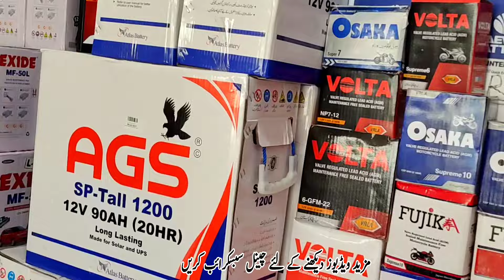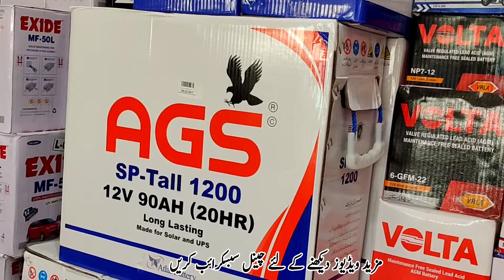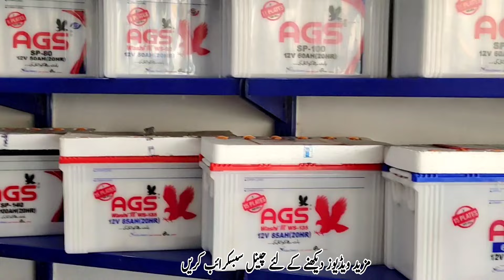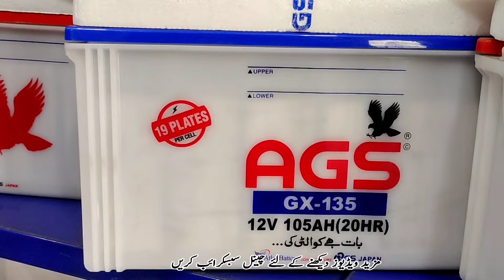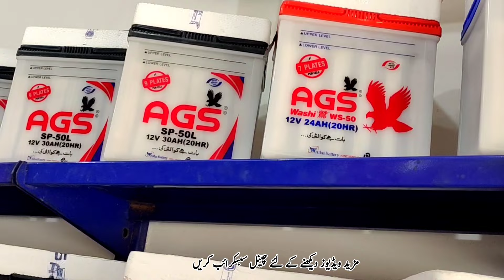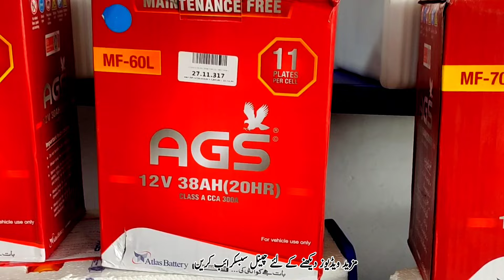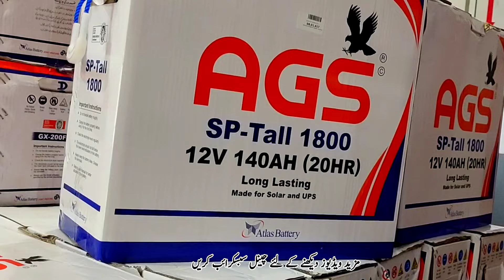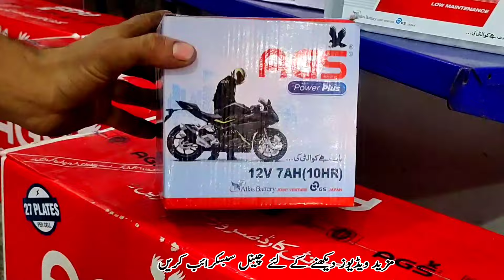Best Backup Battery For Solar system. UPS Solar Battery New prices 2024 Pakistan| Battery rate 2024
Led acid Battery type 2024. Lethium Battery rate 2024, Best Battery for Scotty. Scotty battery prices in Pakistan. Electric scooty Bike Battery market in Pakistan. Battery for electric scooty. lithium battery rate in Pakistan 2024.
Lithium battery life. Best Battery for scooty. Battery rate Battery Ki kematain. Battery.Long lasting battery In Pakistan. Long lasting battery 2024. Best and Long lasting battery. how to increase battery Backup. Scrab battery rate. Scrap battery rate in Pakistan. Scrap battery new rate 2024. Scrap